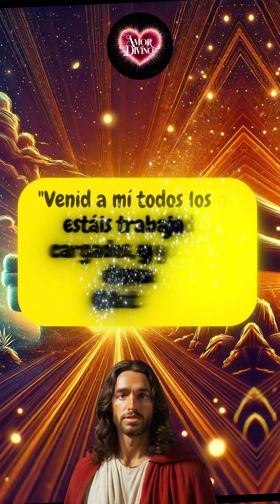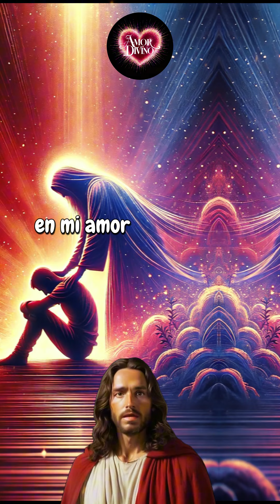🕊️ Encuentra Descanso en Dios - Mateo 11:28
¿Te sientes agotado por las cargas de la vida? ¿El peso de tus preocupaciones te está desgastando? Hoy, quiero invitarte a encontrar descanso en mí."Venid a mí todos los que estáis trabajados y cargados, y yo os haré descansar" (Mateo 11:28). Esta es mi promesa: cuando te sientas abrumado, puedes venir a mí y encontrar el descanso que tu alma necesita.Si estas palabras te traen paz y consuelo, escribe "amén" en los comentarios y comparte este mensaje con quienes también necesitan descansar en mí.